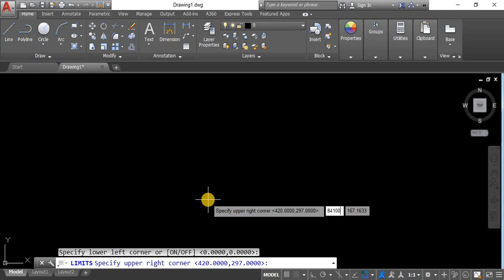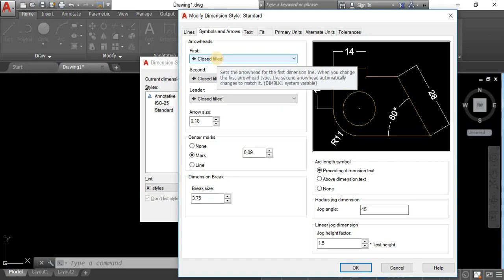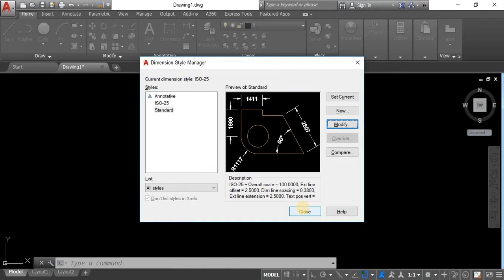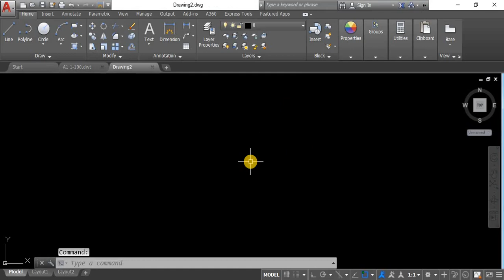Standard Template File Creation for MEP Drawing (Myanmar)